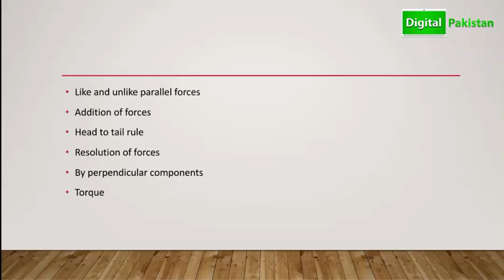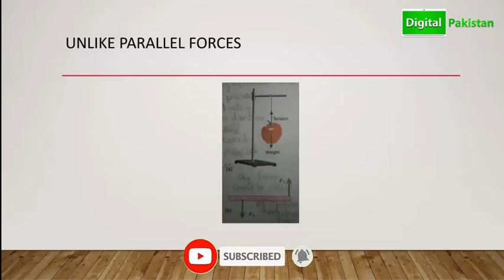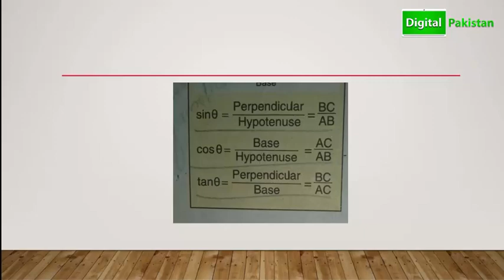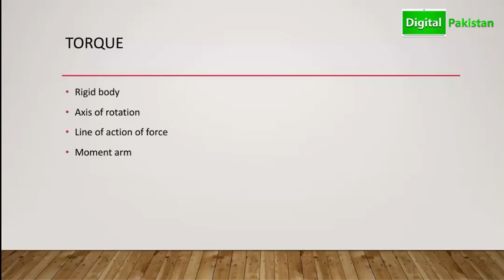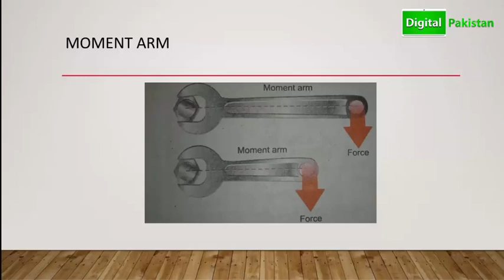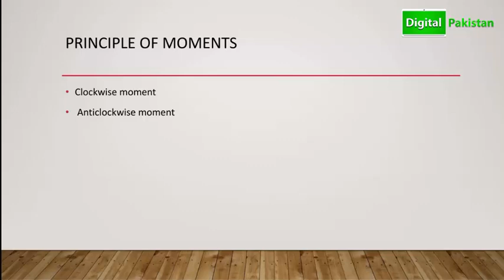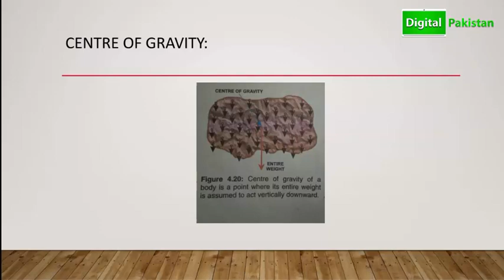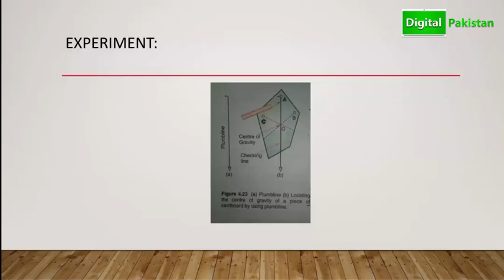9th Class Physics | Chapter 4 | Turning Effect Of Forces | Physics Ch 4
In this video we are going to Discuss half topics of 9th class physics chapter 4 | Turning effect of forces. Watch till end if you have any question please tell us in comment section. If you haven't watch our previous videos please watch them for Better Understanding. Thank you.!